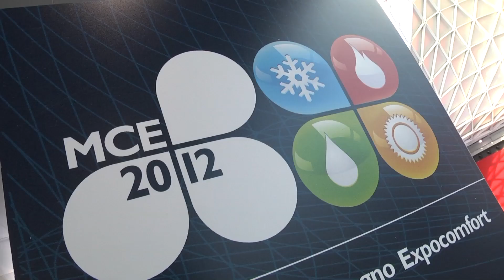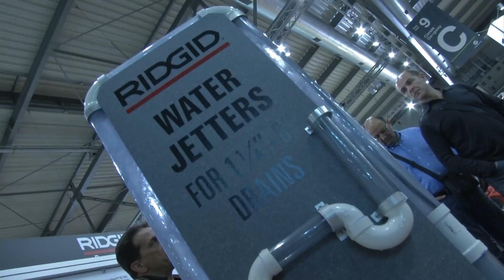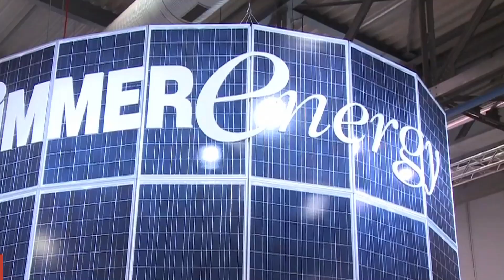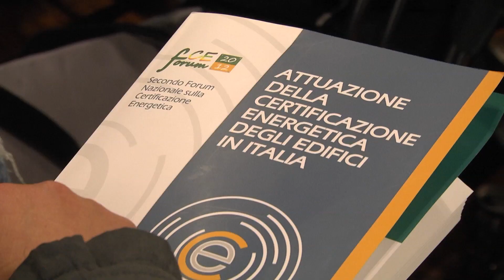MCE - Mostra Convegno Expocomfort 2012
Le immagini della 38a edizione dell'evento leader mondiale nell'impiantistica civile e industriale

The images of the 38th edition of the world leader event in the HVAC sectors